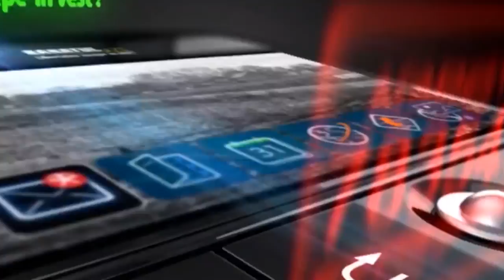Premierul Sorin Grindeanu: Doar opțiunea europeană poate aduce răspunsuri de prosperitate și siguran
Premierul Sorin Grindeanu: Doar opțiunea europeană poate aduce răspunsuri de prosperitate și siguranță cetățenilor Republicii Moldova

Guvernele României și Republicii Moldova au avut astăzi, la Piatra Neamț,  a treia ședință comună în format restrâns. În cadrul reuniunii, au fost evaluate proiectele aflate în implementare, dar s-au purtat discuții și despre noi inițiative comune în domeniile energiei, infrastructurii, culturii, dezvoltării regionale, educației, afacerilor interne.

„Acțiunea României va avea dublu rol: de stabilizare și consolidare a cadrelor democratice din Republica Moldova și de ancorare strategică a Republicii Moldova în Spațiul European”, a subliniat premierul României, Sorin Grindeanu.

România are în vedere trecerea la o nouă etapă a relațiilor bilaterale, respectiv consolidarea prezenței investiționale românești în Republica Moldova, prin participarea la procesul de privatizare, cu respectarea tuturor procedurilor transparente, a punctat șeful Executivului român.

De asemenea, premierul Sorin Grindeanu a afirmat că Republica Moldova trebuie să accelereze procesele de reformă și de consolidare a progreselor democratice: „România așteaptă consecvență și seriozitate. Doar opțiunea europeană poate aduce răspunsuri de prosperitate și siguranță cetățenilor Republicii Moldova, iar România este pregătită să susțină autoritățile de la Chișinău pe acest drum”.

Premierul Republicii Moldova, Pavel Filip, a afirmat că relațiile bilaterale sunt marcate de o cooperare excelentă, dinamică și diversă și a mulțumit Guvernului României pentru sprijinul constant. Premierul Republicii Moldova a menționat asistența în domeniul educației și a subliniat că cele 96 de microbuze donate de România reprezintă o investiție necesară în contextul reformei educației și optimizării școlii.

De asemenea, premierul Filip a afirmat că acordarea împrumutului în valoarea de 150 de milioane de euro, din care au fost eliberate până acum două tranșe, a reprezentat un important sprijin acordat de România Republicii Moldova.

Premierul Pavel Filip a dat asigurări ca Republica Moldova rămâne angajată pe calea strategică a reformelor prevăzute de Acordul de asociere cu Uniunea Europeană.

„Moldova priveşte în continuare spre Vest, ca proiect de ţară. Indiferent de poziţionările prezidenţiale de la Chişinău, în relaţia noastră cu România nu se va schimba nimic, la fel cum nu se va schimba nimic din opţiunea noastră europeană”, a subliniat premierul Pavel Filip.

Șeful Executivului Republicii Moldova a declarat că discuțiile bilaterale au vizat, de asemenea, creşterea cooperării în domeniul energetic, cultural, vamal și a precizat că va fi urgentată implementarea proiectelor energetice stabilite pentru Republica Moldova. În acest sens, Pavel Filip a reiterat faptul că securitatea energetică este foarte importantă și și-a exprimat încrederea că aceasta va fi asigurată cu sprijinul României, atât prin interconexiunea la sistemul european la gazele naturale, cât şi la energie electrică.

În ceea ce privește programul de privatizare al Republicii Moldova, premierul Pavel Filip a spus că proiectele noi și investiţiile din România sunt binevenite.

De asemenea, premierul Republicii Moldova a adăugat că a convenit cu premierul Sorin Grindeanu ca ședințele de guvern comune să continue și și-a exprimat disponibilitatea ca următoarea ședință comună să fie găzduită de Chișinău.

După reuniunea bilaterală, cei doi premieri și delegațiile oficiale au vizitat împreună Mânăstirea Agapia.